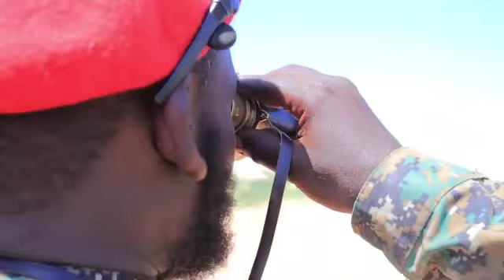Warbixintii Comandowsta Ciidanka SSC-Khatumo Taliyaha Hogaaminaya Mana Naxo Mana Cabsado